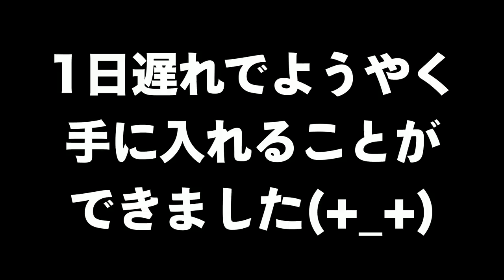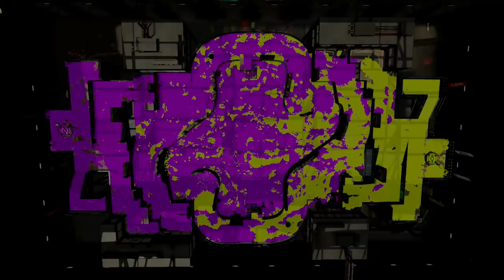【モクモク】イカちゃんの身体から煙が出るアプデが来ました！？【スプラトゥーン２】